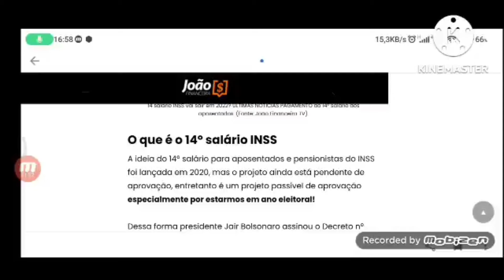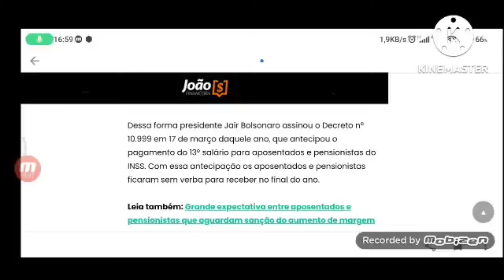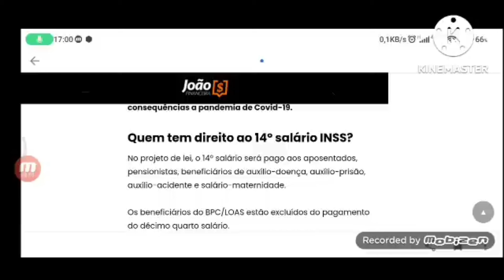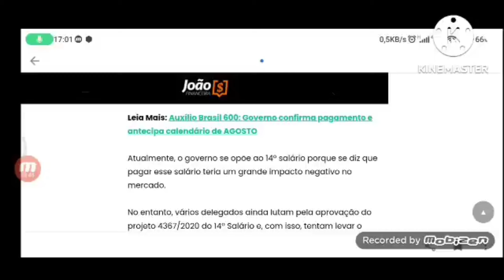ℹ️ URGENTE! 14° SALÁRIO LIBERADO R$3.018,00 NA CONTA 1° PARCELA EM NOVEMBRO CONFIRA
14º SALÁRIO PARCELA ÚNICA R$ 2424 - NOTÍCIA INSS 2022 - Atenção aposentados do INSS

Compartilhar

O projeto do 14º salário INSS busca o pagamento de uma parcela única de 2424 Reais para aposentados, pensionistas e demais beneficiários do INSS! Veja aqui as novidades do projeto!

Assista também ao vídeo abaixo, do nosso querido João Adolfo de Souza, explicando tudo sobre esse benefício que vem para ajudar os aposentados e pensionistas!

salario INSS vai sair em 2022? ÚLTIMAS NOTÍCIAS PAGAMENTO do 14° salário dos aposentados. (Fonte: João Financeira TV).

O que é o 14º salário INSS

A ideia do 14º salário para aposentados e pensionistas do INSS foi lançada em 2020, mas o projeto ainda está pendente de aprovação, entretanto é um projeto passível de aprovação especialmente por estarmos em ano eleitoral!

Dessa forma presidente Jair Bolsonaro assinou o Decreto nº 10.999 em 17 de março daquele ano, que antecipou o pagamento do 13º salário para aposentados e pensionistas do INSS. Com essa antecipação os aposentados e pensionistas ficaram sem verba para receber no final do ano.